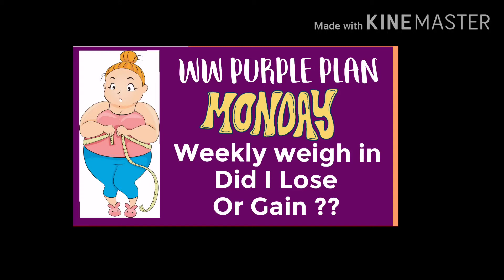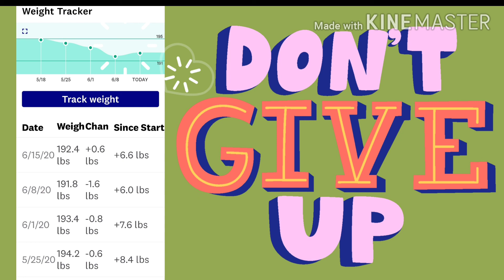WW Weekly Weigh In| Purple Plan